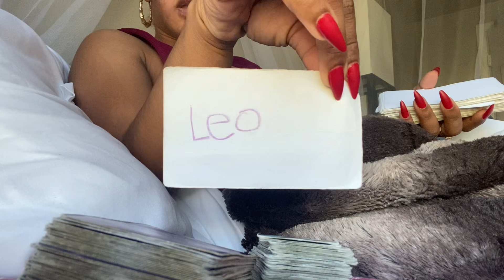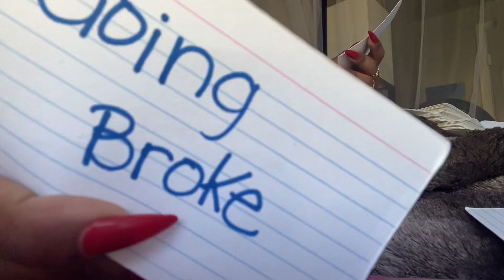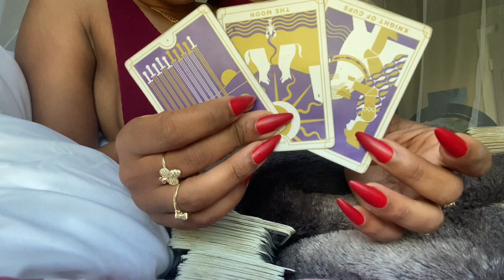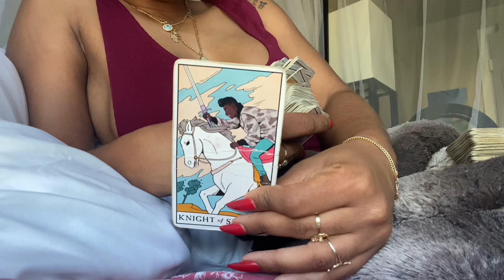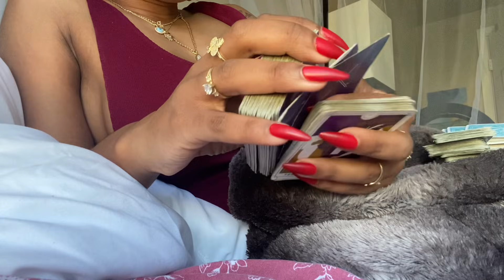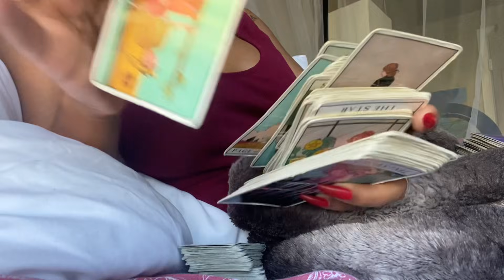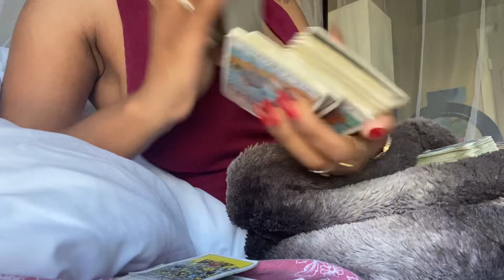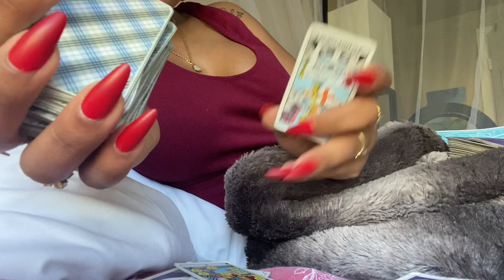CANCER ♋️SOMEONE ACTS AN A$$ WHEN THEY GO BROKE , SUM1 TRYING TO BLACKMAIL SUM1 FOR LEAVING THEM